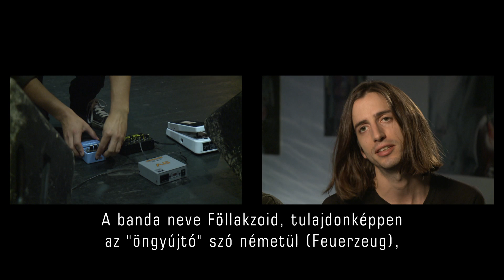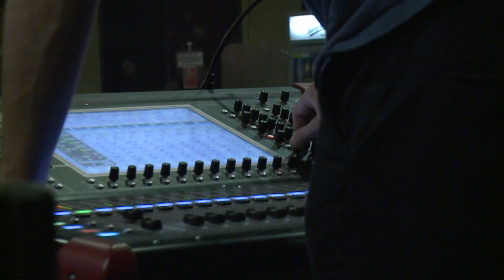Kulisszák mögött az A38 Hajón: Föllakzoid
október 25. kedd 23:00 M2 Petőfi TV